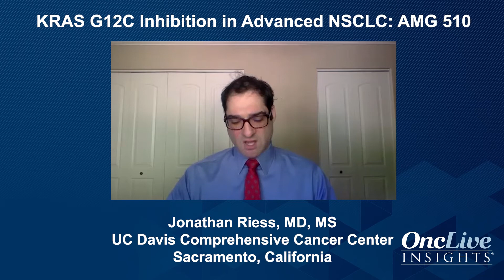KRAS G12C Inhibition in Advanced NSCLC: MRTX849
An overview of studies currently exploring MRTX849 as a treatment option for patients with KRAS G12C-positive advanced non–small cell lung cancer.